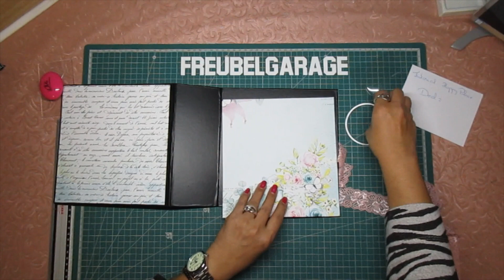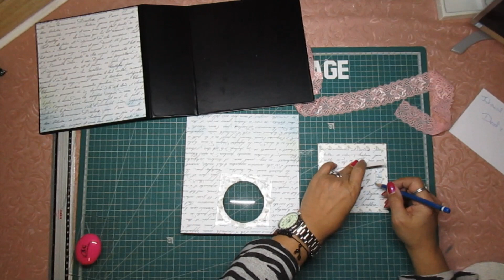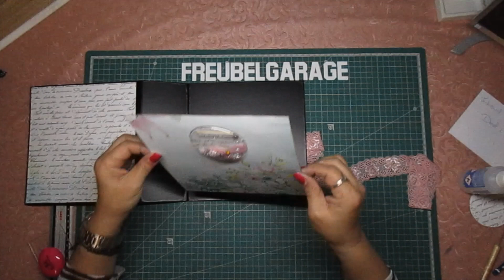Mini Album Tutorial Happy Place deel 2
Freubelgarage Scrapbook Mini Album met papier Happy Place van Mintay!

Deze Tutorial bestaat uit 5 delen!
De materialen die ik hiervoor heb gebruikt staan onder deel 1 van de Tutorial!

Freubelgarage freubelgarage freubelgarage mini album#scrapbook mini album nederlands#tutorial scrapbook mini album#Jeanne Groothuizen#happy place#Mintay#